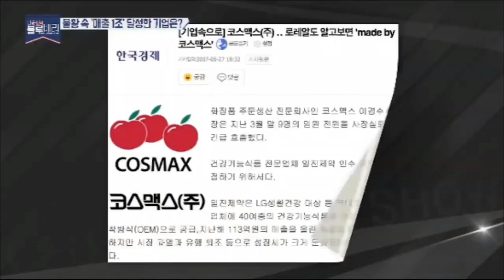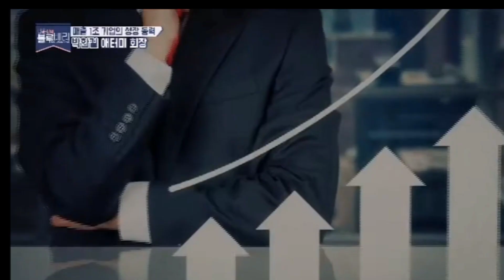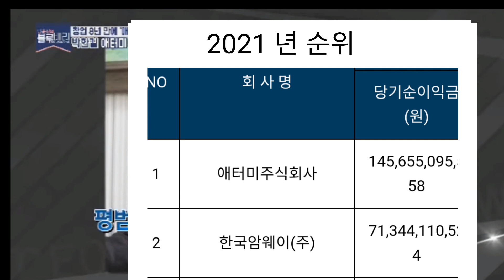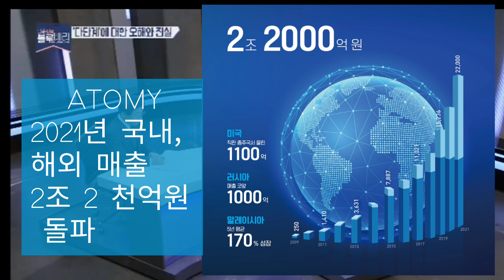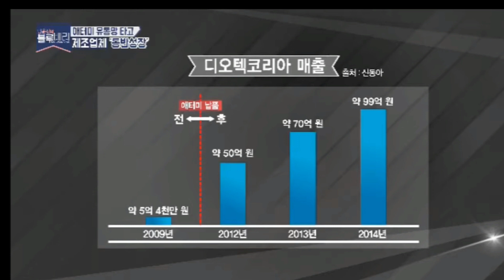SBS 임윤선의 블루베리 애터미 ( 8년만에 1 조 돌파 )